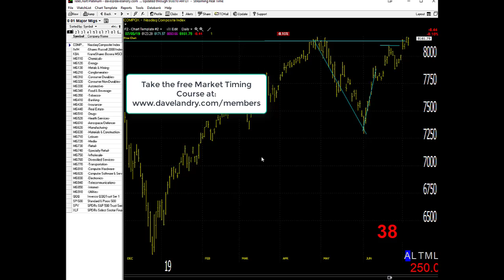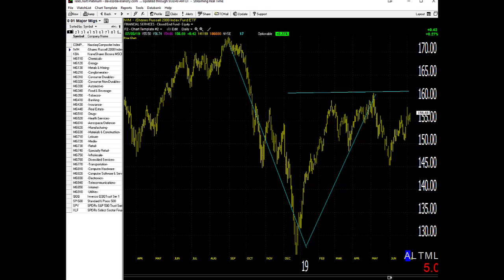07/08/19 Dave Landry's Market In A Minute-New Highs Are Good, But Wait For Setups